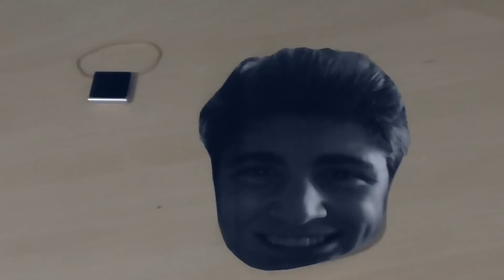Gabry Ponte - Tu Sei - PARODIA del BACIO tra FAVIJ e GIULIA PENNA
Una ragazza ha sclerato di Brutto per il Bacio tra Favij e Giulia penna !
Bacio presente nella canzone Tu sei  di Gabry Ponte feat. Danti
Ora vogliamo la FAVI REACTION a questa FAN REACTION